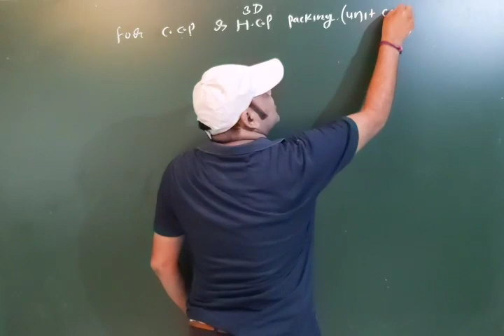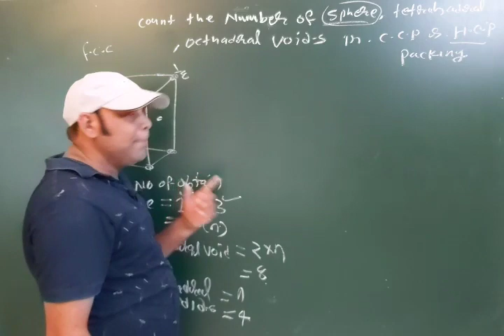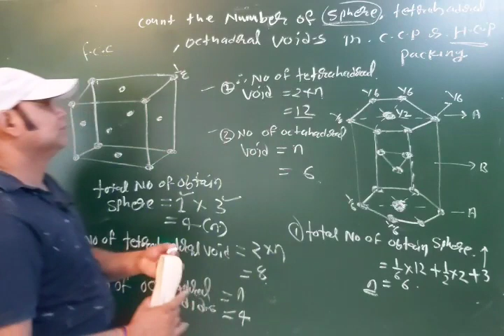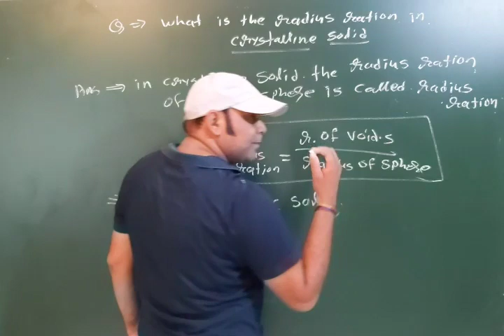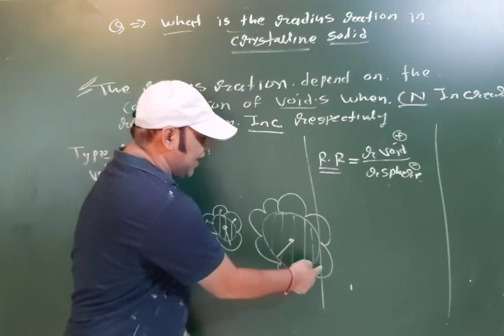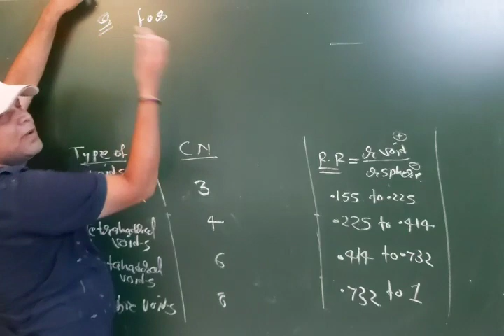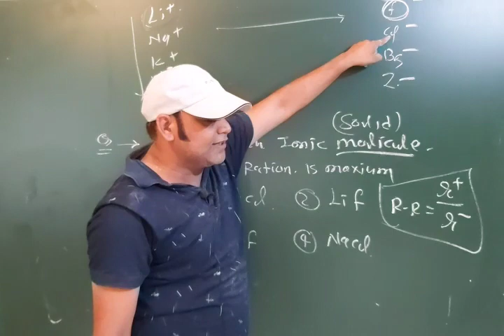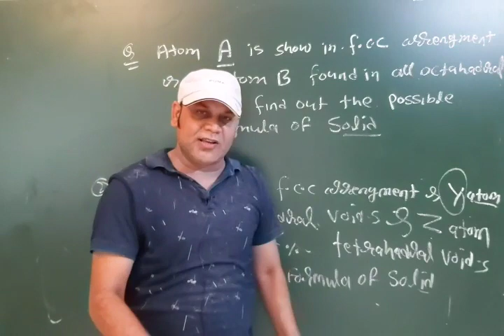Solid state- radius ration in crystalline solid (L-13)by yogesh sir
12th Chemistry chapter-1